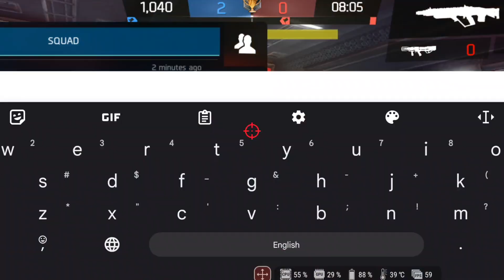Met them two matches in a row, their bugs couldn't be any stronger. I Shadowgun Legends SGL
They just couldn't resist... 🙄

*Two of them suspended by DECA.

(1:06) 🐞 number 1
(1:27) 🐞 number 2
(1:52) 🐞 number 3
(2:12) Lost AM bomb 😂
(2:31) Balcony man Art Of War... 😬
(3:37) 🐞 number 4

(3:37) Sarkafarka